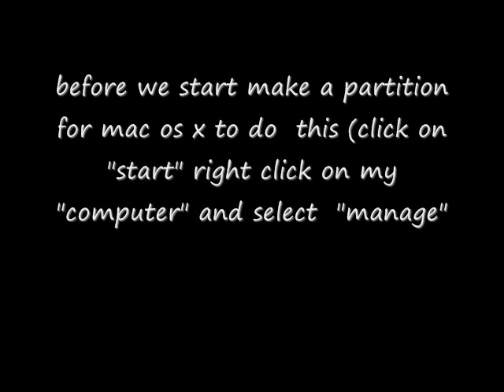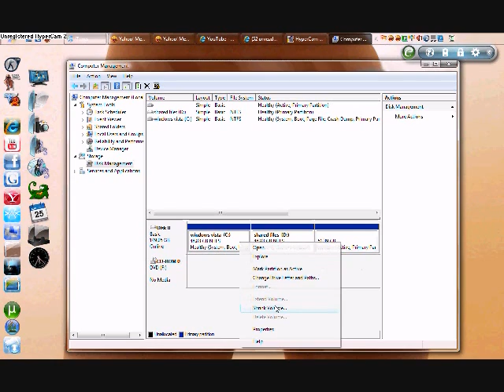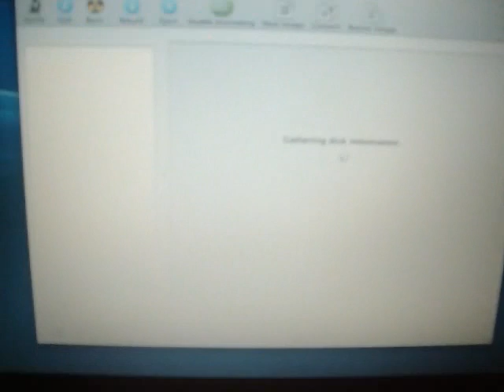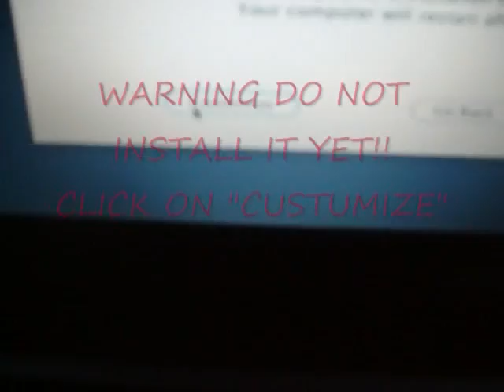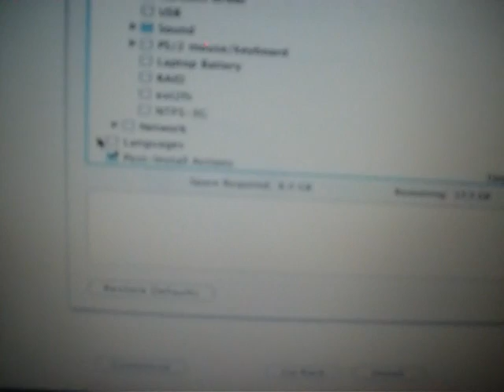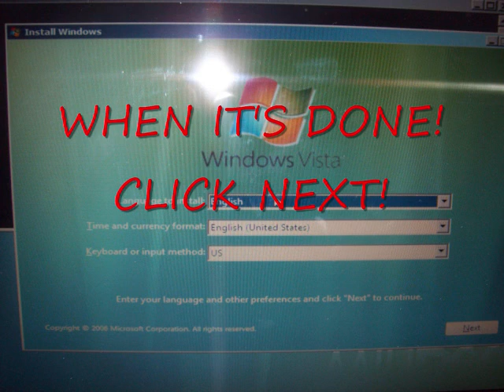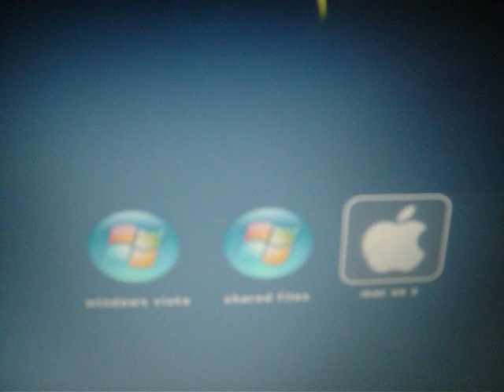how to dual boot vista and mac os x on laptop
1.back up all your file's before doing this,i will not be responsible in any data lost!
2.if you don't know what you are doing...don't ever try it!

mac os x installtion disk (iAtkos_v7)
vista installation disk

fixing vista boot:

cmd codes
disk part
select partition 1 (in my case parti. 1 is vista)
active
exit
bootrec /rebuilbcd
y
diskpart
select partition 2 (in my case parti. 2 is mac os x leopard)
active
exit

now close cmd and click restart
your done!

reminders:
i waste a little bit of time doing this thing so show me some good response

haters:

if you don't like my tutorial go find another,do not post any bad comments (fuck off)

more question about this tutorial??

music title:
so much better than before by woflgang (filipino band)
paper planes by m.i.a.

this video is showing only how to install/dual boot mac os x and vista

IT'S STILL ILLEGAL!!

iAtkos_V7 (mac os x leopard) download link new link!